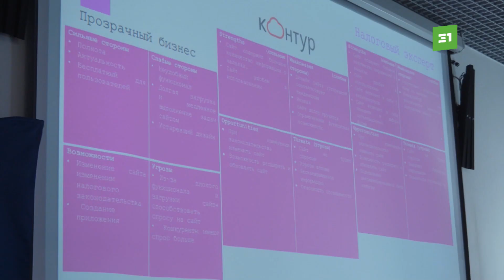В Челябинске прошёл фестиваль умных проектов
От механизированного укладчика заготовок до робота, который ищет следы радиации. Проблемы производства, медицины и экологии готово решить молодое поколение. Свои разработки начинающие инженеры и учёные презентовали на фестивале умных проектов в Челябинске.